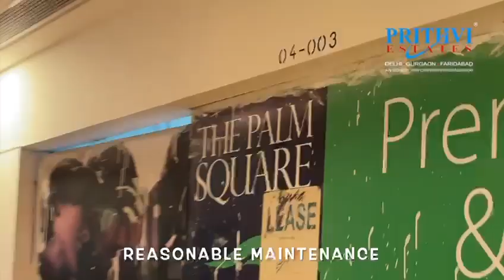Emaar The Palm Square | Golf Course Extension Road Gurgaon- 9810025287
Office in Emaar The Palm Square. Office Space Approx 1054 Sq.ft is available for Rent in Palm Square on Sector 66 Golf Course Extension Road Gurgaon. at a  Monthly Rent of Rs.75/- Per Sq.ft. furnishing as Per requirement.

Emaar MGF The Palm Square is a commercial project located within Palm Drive on Sector 66, Gurgaon, just off Sohna Road. This project offers spacious retail units and commercial office space. Spreading across 3.5 acres in total, Emaar MGF The Palm Square, Gurgaon, is ready to move.

The Palm Square, a perfect blend of office spaces and a two level premium retail arcade of global standard.  Top class architecture, interiors, and engineering with fully automatic power back-up, adequate surface parking spread over a three level basement, video surveillance and state-of-the-art modern fittings and flooring, makes The Palm Square an apt ambience for an exponential business expansion.

It is strategically located on Golf Course Extension Road, which connects Gurugram and Delhi with Indira Gandhi International Airport. Such great connectivity ensures availability of essential infrastructure support to your business needs. With Over 80,000 Square Feet Of Retail Space Spread Over Two Floors, The Palm Square Offers You The Perfect Opportunity To Mix Business With Pleasure.

No. of Floors: 16 Floors
Total Project Area: 3.50 Acres.

Office Space in Gurgaon
Office for Rent in Gurgaon
Commercial Leasing in Gurgaon
Emaar The Palm Square in Gurgaon
Prithvi Estates in Gurgaon.